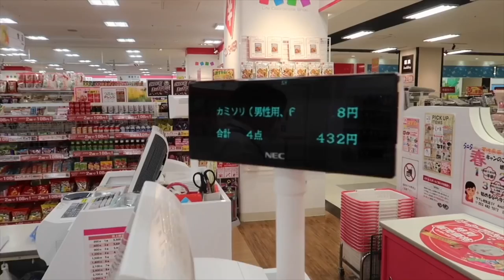DAISO JAPAN TOUR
Daiso Industries Co., Ltd. (株式会社大創産業 Kabushiki gaisha Daisōsangyō) is a large franchise of 100-yen shops founded in Japan. Its headquarters are in Higashihiroshima, Hiroshima Prefecture.

Daiso has a range of over 100,000 products, of which over 40 percent are imported goods, many of them from China.[3] Many of their products are house-hold items such as kitchenware and cleaning products. Daiso has locations in 25 countries and regions worldwide.

Daiso was originally opened first as a street vending shop dealing with 100-yen products known as “Yano Shoten" by Hirotake Yano in 1972. He later founded Daiso in 1977.

Daiso often uses such locations as previous pachinko parlours for its retail outlets. They spend a lot of money on shelving and fixtures to help the stores compete with more high-end retailers. The stock of items retailed at each shop is varied frequently in order to increase repeat customers.
Daiso categorizes all of its own branded items on sale using the morpheme za (ザ), the Japanese representation of the English word "the", plus a category. For example, za hanabi (ザ・花火) is the category for fireworks, and za purasuchikku (ザ・プラスチック) is the category for plastic items such as plastic buckets or trays.
In 2004, Daiso started selling items priced at multiples of 100 yen, such as 200, 300, 400 or 500 yen.[4]